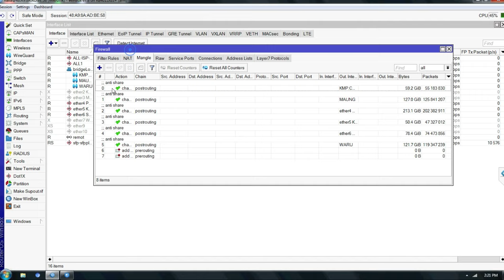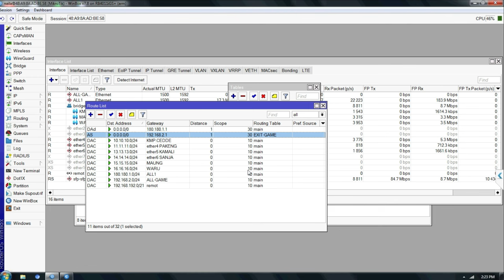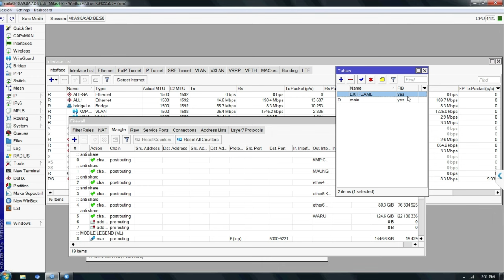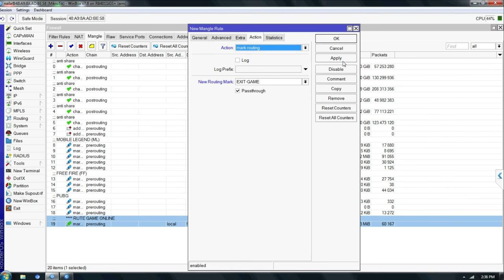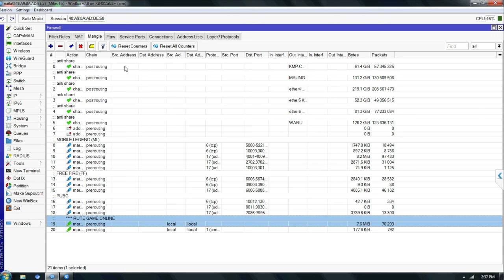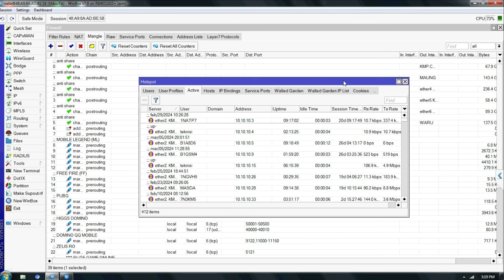AUTO SULTAN PUNYA PELANGGAN SEBANYAK INI | MIKROTIK PISAH TRAFIK, GAME ONLINE, WHATSAPP, PING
SENANGNYA JIKA SEANDAINYA SAYA PUNYA PELANGGAN SEBANYAK INI | SETTING MIKROTIK ROUTER PISAH TRAFIK, GAME ONLINE, WHATSAPP,  PING

W. A : 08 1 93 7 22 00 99